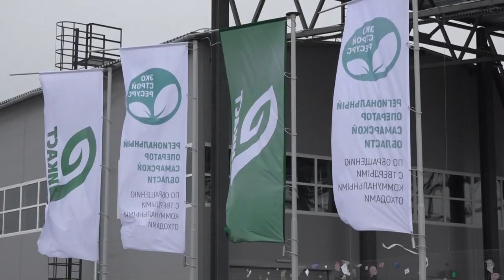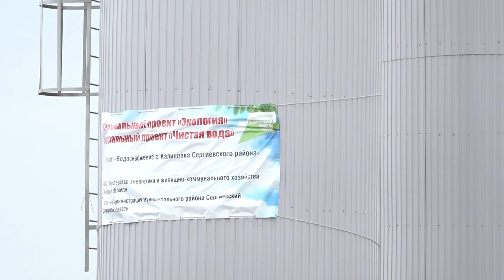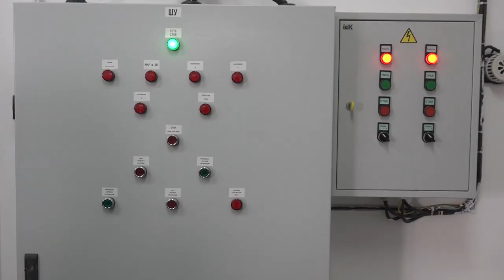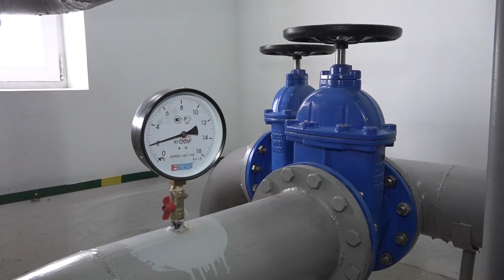Объекты первостепенной важности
В четверг, 1 апреля, министр энергетики и ЖКХ Самарской области Александр Мордвинов с рабочим визитом посетил Сергиевский район. Вместе с главой муниципалитета Алексеем Веселовым и председателем Общественной палаты Самарской области, руководителем регионального центра общественного контроля ЖКХ Виктором Часовских, они побывали на новом объекте по обработке твёрдых коммунальных отходов производительностью до 80 000 т/год и оценили работу недавно построенного водопровода в Калиновке.